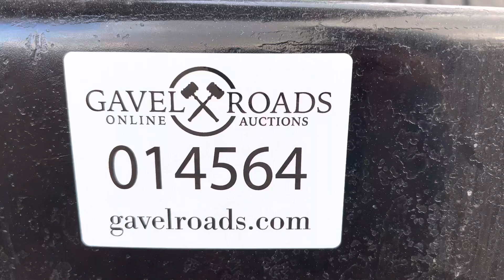1996 International F-8100 Semi-Grain Truck - Lot 14564 - Video 1